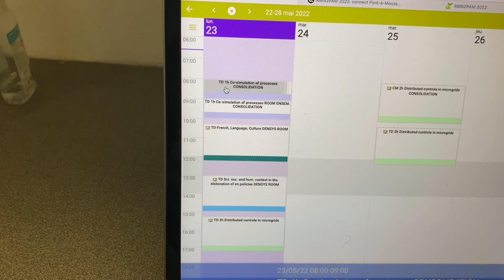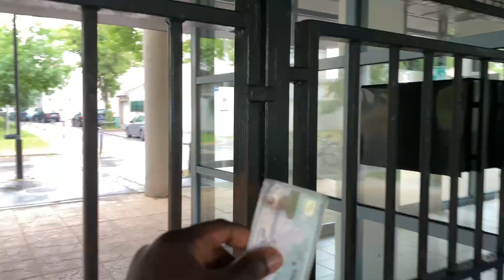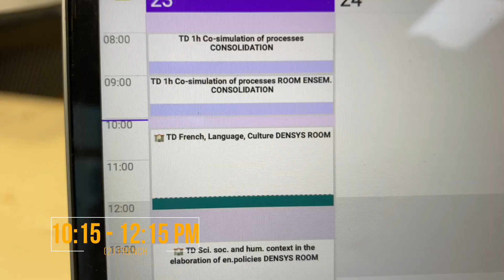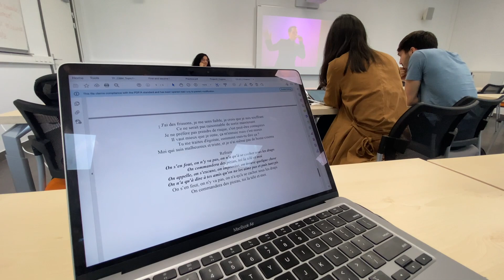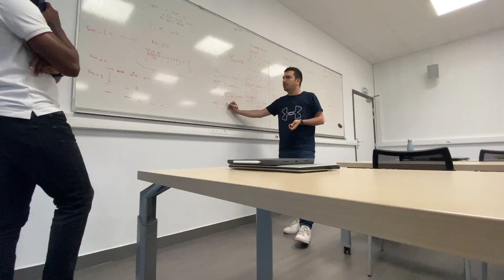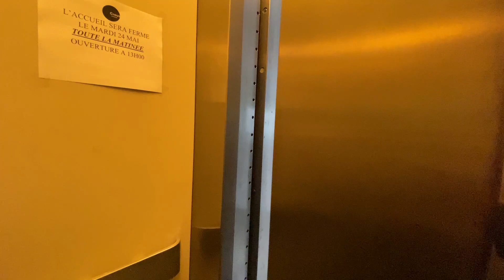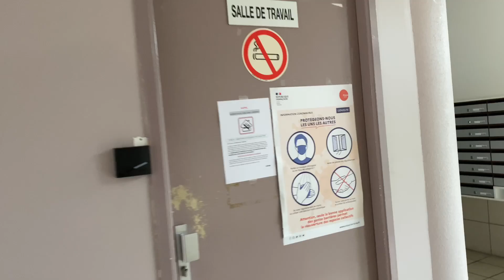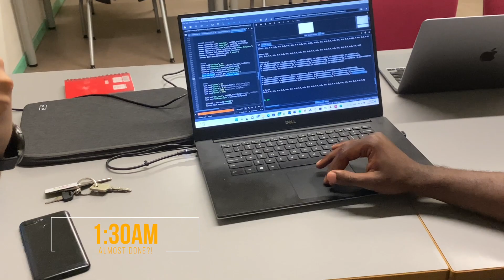A DAY IN THE LIFE OF AN ERASMUS MUNDUS STUDENT (DENSYS) | (International Student Life in France)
This video follows my life for a day as an Erasmus Mundus MSc student in France. You get to see glimpses of my hostel residence, some of my lectures and some good chitchat with my coursemates and friends.